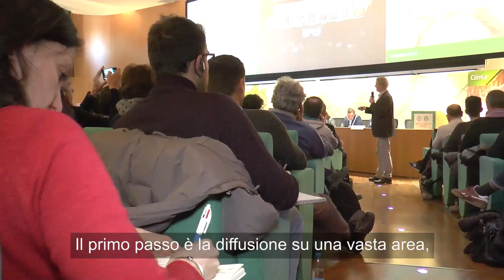Cimice asiatica: aspettando l'alleato vespa samurai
Mentre gli agricoltori attendono il responso dal ministero dell'Ambiente per il lancio, AgroNotizie ha intervistato il ricercatore svizzero Tim Haye, tra i massimi esperti europei di H. halys

In questo filmato: Tim Haye, ricercatore Cabi (Istituto di ricerca svizzero)

Il sì definitivo, da parte del ministero dell'Ambiente, al lancio della vespasamurai (Trissolcus japonicus) come agente di lottabiologica contro la cimiceasiatica deve ancora arrivare.

Chi è la tanto attesa vespa samurai e come si comporta? Per scoprirlo abbiamo incontrato un ricercatore svizzero, Tim Haye, fra i massimi esperti europei di H. halys e grande conoscitore anche dei suoi agenti biologici di controllo, in particolare proprio di T. japonicus che ha studiato in Cina fra il 2012 e il 2016.

Guarda gli altri video della playlist 2020 Notizie agricoltura - 1° semestre